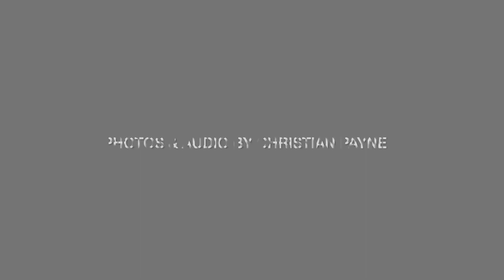Rewilding on a Welsh Farm (A photo-podcast)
about the ongong longterm project of rewilding a large part of a farm in Wales.